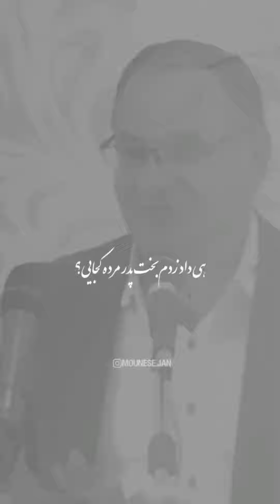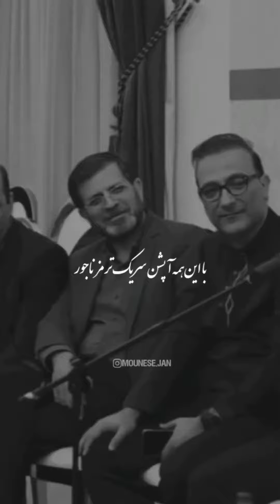این خانه فقط زنگ درش قسمت ماشد. شعر خوانی طنز در وزارت خانه. آذری جهرمی. نت. فیلترینگ